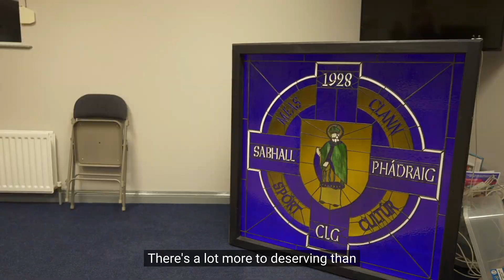SportMaker Volunteer of the Year - Gareth Sharvin